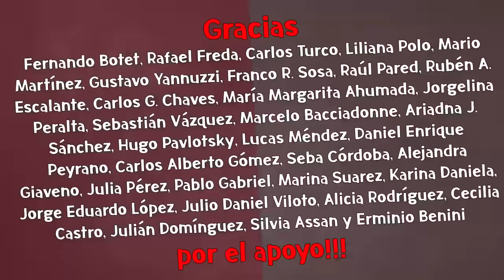Lo liquidó a Joni Viale y dijo por qué va a votar a MASSA: imperdible editorial de Tenembaum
Ernesto Tenembaum lo liquidó a Joni Viale por sus últimas operetas y además, contó por qué va a votar a Sergio Massa. Fuertes críticas a Javier Milei de cara al ballotage.